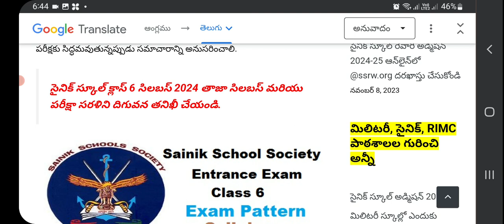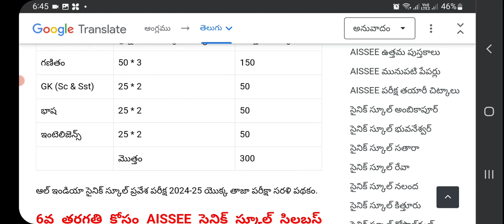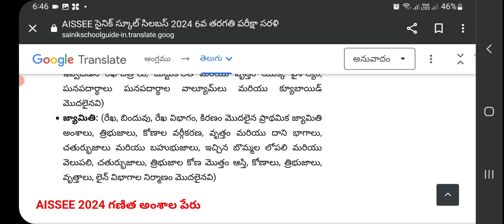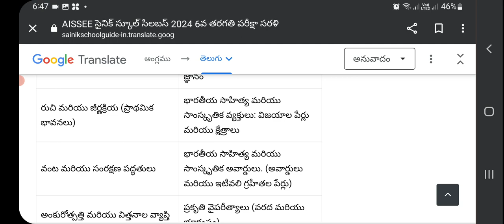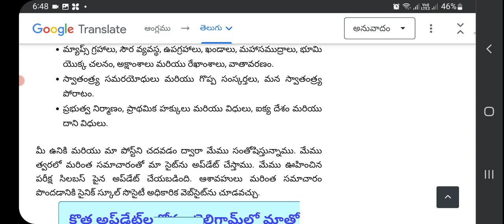sainik school# సైనిక్ స్కూల్ సిలబస్ తెలుగులోgk50